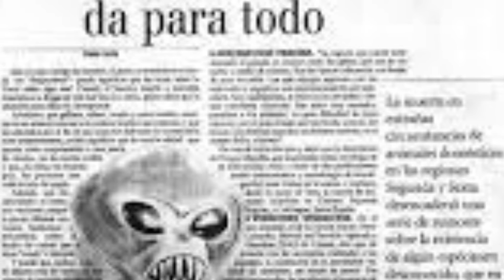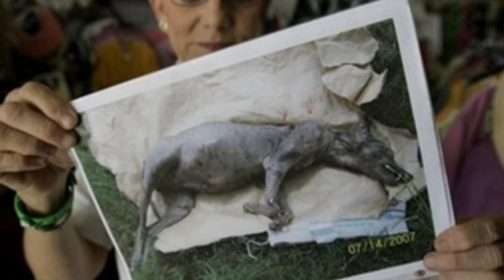[ EL PRIMER MONSTRUO DE INTERNET ] La leyenda del Chupacabras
El primer monstruo en internet , la leyenda del Chupacabras. Este es el primer monstruo de internet, esta leyenda se volvió popular después de las primeras denuncias de ataques al ganado, realizadas en la década de los 90.